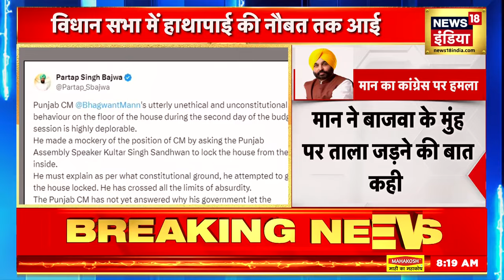Ayodhya Ram Mandir पर TMC नेता ने उगला ज़हर | Mamata Banerjee | PM Modi | News18